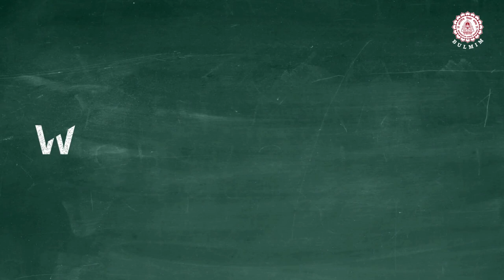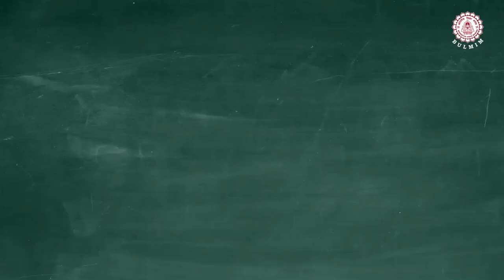BULMIM Infrastructure - Campus Tour | Usha & Lakshmi Mittal Institute of Management, New Delhi | BVB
BULMIM New Delhi | Infrastructure | B-School in New Delhi | Bharatiya Vidya Bhavan | PGDM

In this video we will take a tour of the BULMIM campus, which is located in the heart of Delhi - Near Mandi House (close to CP). BULMIM has all the necessary infrastructure required for a non-residential B-School.

BULMIM offers an AICTE approved 2-year full time PGDM program which is designed to help you gain an all-round perspective of the business world. The course not only helps you develop a strong grasp on the basics of management, but also provides you with the necessary skills to excel in today's highly competitive business world.

BULMIM offers a unique PGDM curriculum based on the latest industry trends and demands. The course covers areas like Business Analytics, Finance, Digital Marketing, Human Resource Management, Marketing, Operations & IT, and International Business. The PGDM program at BULMIM has been designed to prepare you to meet the challenges of the fast-evolving business environment & helps you develop the ability to cope with the challenges of the corporate world. The curriculum is designed to help you develop the skills that are a must for a business manager.